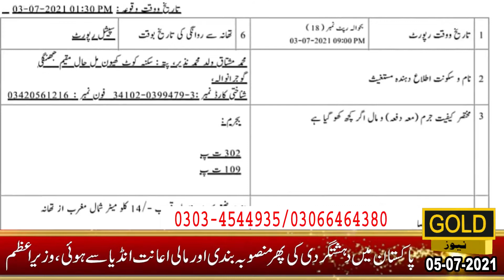thana wando ke ilaqa me salay ne apny bahnoi ko fair mar ka qatal kar diya#05-07-2021#